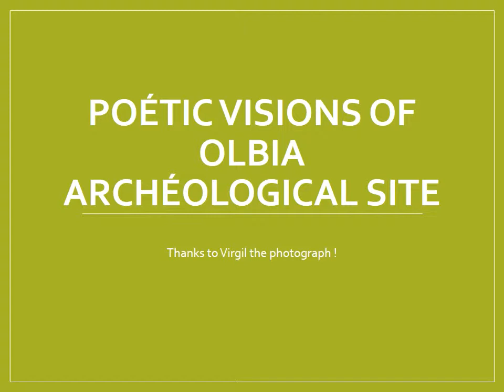Etwinning poetic visions of Olbia archeological site photos virgil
Poetic visions of Olbia archeological site Virgil's photo and music Goreky